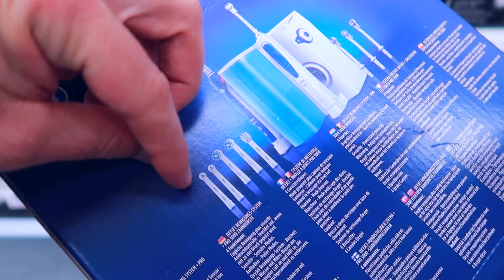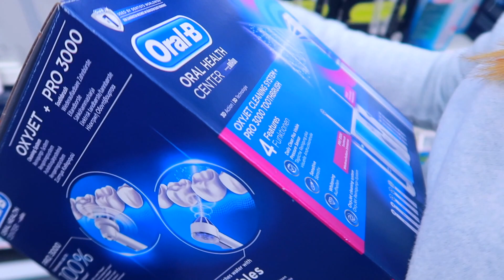VLOG: ЭТО ОЧЕНЬ СТРАННО! 25.10.17